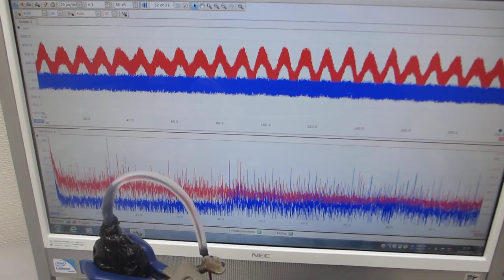超音波発振（スイープ発振、パルス発振）システムを利用した実験動画（超音波システム研究所）